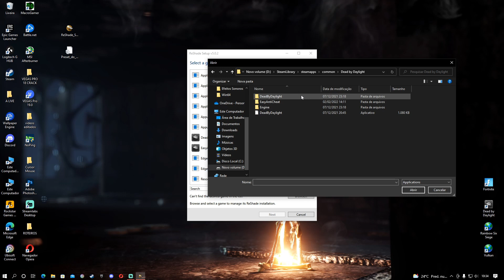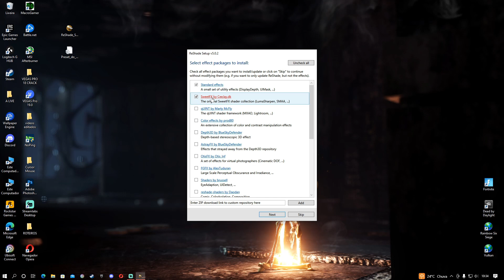Como calocar RESHADE igual ao do SOUZASOUL no DBD (2023)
Da Uma Olhadinha Aqui ( ͡° ͜ʖ ͡°)

RESHADE IGUAL AO DO SOUZASOUL

ENTREM NO DISCORD DO SOUZA
VAO NA SALA `RESHADE´ E BAIXEM O PRESENTE

♚ Segue o BAILE ♚